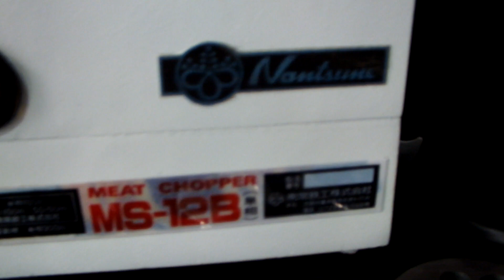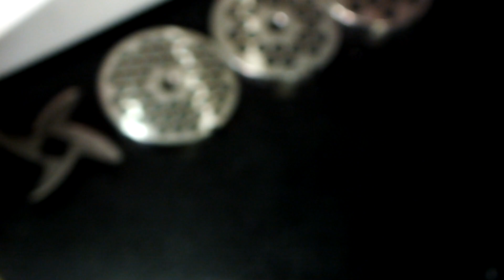20/04/2024 南常鉄工 ミートチョッパー MS-12B ミンチ ミンサー 挽き肉 三相100V 中古美品 動作確認済み